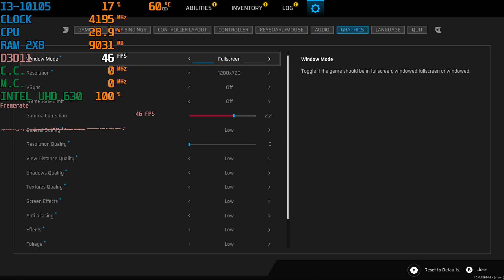Scars Above Intel UHD 630 (Low End PC)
intel core i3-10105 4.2ghz 16gb ram Dual Channel 2667MHZ